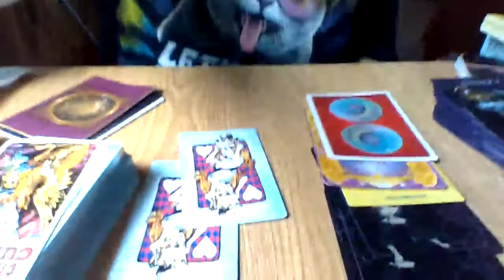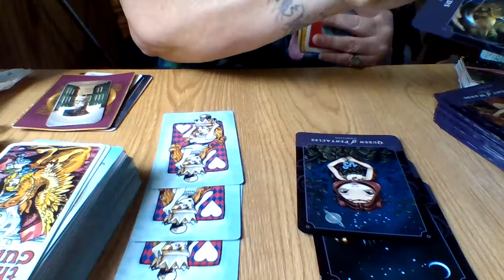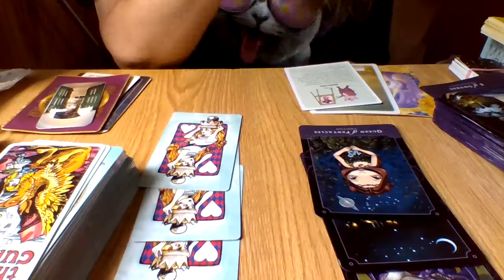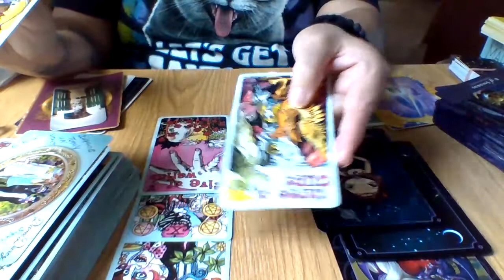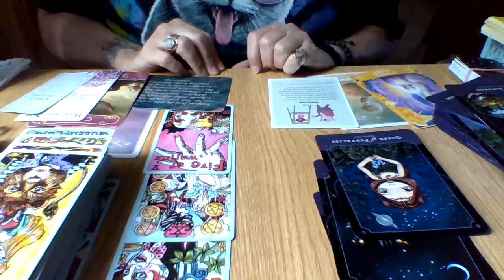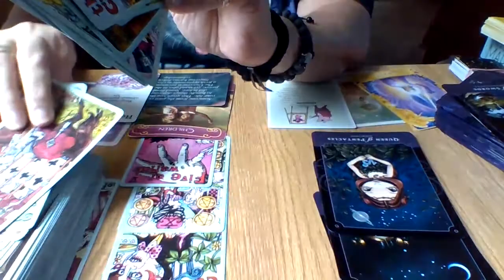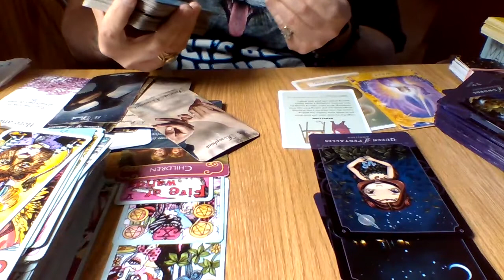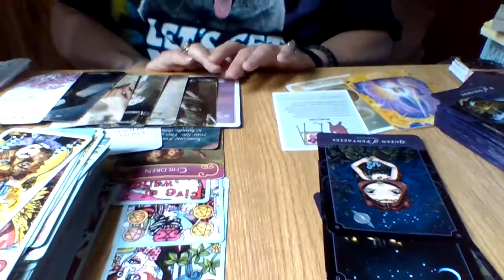AQUARIUS♒🏺June 1-15 ..Eclipse Season Energies..What goes? What stays?🤔🤕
Welcome back Love tribe...

PATREON IS NOW LAUNCHED!! if you would like to join me over on patreon to get EXCLUSIVE content and EXTENDED zodiacs on the 1st and 15th of each month here is the link to join:

I am confident that you can get a message in resonance with your questions because SPIRIT has led you here for a reason.

SCHEDULE:
Mondays: pick a pile "Relationship" ❤☘❤
Wednesday: pick a pile "Spiritual"🌬🍃
Fridays: Twin Flame 🔥🔥JOURNEY
monthly zodiacs: if time is available.
(I'm currently home schooling due to covid restrictions.) thank you all.

LIVES: ⏰⏰⏰⏰⏰⏰⏰⏰⏰⏰⏰⏰⏰
Every New/Full moon RITUAL.
SPIRIT CHANNELEDMESSAGE
COLLECTIVE/TWIN FLAME ENERGY

**NEW PRICE LIST AND OPTIONS**

1. prerecorded
$100 minimum of 30 minutes and up to an hour..  I am very generous of my time...I will read on your topic or concern until the channeled message from Spirit says we are complete.   These readings are done through a private YouTube precorded video link sent to your email within 5 business days or less. please prepay using PayPal link then email me a screenshot of your payment along with 5 questions or topics you want clarity on along with zodiacs and first names of those your asking about. you will receive your recorded reading within 7  days or less.

2. face to face
$150 for a 2 hour deep dive where we work on your Spiritual Ascension or Twin flame union via shadow work, akashic records, energy healing and chakra alignment through direct Spirit Channeled guidance with your Team and mine..these must be done face to face via Facebook messenger video chat or Google duo app. to schedule please use PayPal link to prepay..then send me a screenshot of your receipt along with your days and times of availability (time zone too) and which platform you prefer (Facebook messenger video chat or google duo app) I will email you a confirmation with a date and time to hopefully accommodate your availability and a link to connect.

 **EMERGENCY** apointment scheduled ASAP **within 24 hour**reading (please do not use this option to jump line..this option is for those who are in immediate NEED of Spiritual direction and clarity)
$175 for pre recorded  one hour or longer..or

WISH LIST** FREE MINI READING BY EMAIL USING THE DECK YOU DONATE**